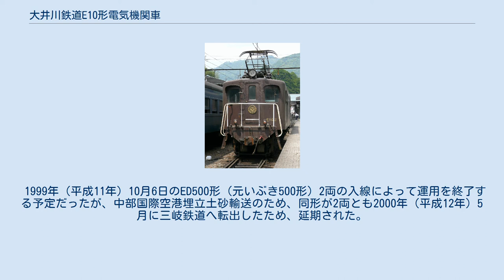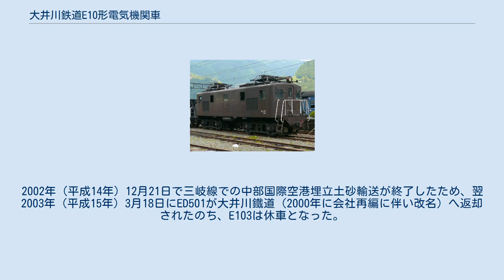大井川鉄道E10形電気機関車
大井川鉄道E10形電気機関車（おおいがわてつどうE10がたでんききかんしゃ）は大井川鉄道（現・大井川鐵道）が1949年（昭和24年）に導入した直流用電気機関車である。
 大井川本線の電化に際し、3両が製造された。
E101が三菱重工業三原製作所にて1949年10月27日付で竣工、E102が同所にて同年11月5日付で竣工、E103が日立製作所水戸工場にて同10月15日付で竣工し、12月1日に運用を開始した。
 小型のデッキをもつ自重45t・軸配置B-Bの箱型電気機関車で、当時の私鉄としては大型のものである。
外見は当時製造されていた国鉄EF58形（旧車体）・EF15形と類似していて、同型には神戸電気鉄道ED2001形や小田急デキ1040形、近畿日本鉄道デ31形などが挙げられる。
 E101・102は同じ三菱重工業製でありながら、ひさしの有無や、車体全高の差異など見て分かる違いが多い。
日立製作所製のE103は他機に比べて角ばった外見をしている。
全機の共通点として、警笛に電気機関車としては珍しい電車用タイフォンを採用した点が挙げられる。
なお、E103は後述の岳南鉄道転出後に、タイフォンからホイッスルに交換された。
しかし、大井川鉄道再入線後に1エンド側のみタイフォンに復元されている。
E101も後述の大規模整備の際にホイッスルに交換された。
 運用開始当初は大井川本線で貨物列車の牽引に使用された。
1976年（昭和51年）のSL急行運行開始後は、その補助機関車（補機）としての運用が主となり、貨物運用は1983年（昭和58年）に廃止された。
2000年（平成12年）からはED500形と共通運用でSL急行の補機を務めている。
 その他の運用として、1984年（昭和59年）から毎年夏に運転されているビール列車や、イベント時の臨時客車列車の牽引、新金谷車両区での入換作業にも使用されている。
まれに工事列車として、ホキ800形を牽引することもあった。
 検査期限切れにより2011年（平成23年）ごろから運用を離脱していたE101が、2013年（平成25年）春ごろから2014年（平成26年）2月まで、新金谷車両区で全般検査を含む大規模な整備を受け、本線復帰した。
この際、モーターおよび台車を2011年に廃車・解体となった神戸電鉄700形電気機関車のものと交換したほか、前述のタイフォンのホイッスル化や、側面に左右2か所ずつある機器冷却用のルーバーを埋めるなどの改造が施されている。
 大井川鐵道は公式SNS等で、E31形電気機関車導入に伴う、既存の電気機関車の廃車はないとしている。
しかし製造から70年以上が経過し、老朽化が進行しているため、今後の動向が注目される。
 E101・102と製造所が異なるE103は、大井川鉄道の貨物の減少により、1970年（昭和45年）7月6日付で廃車となった。
同年9月（7月という説もある）に岳南鉄道（現・岳南電車）へ転出され、同9月22日付でED10形 (ED103) として竣工した。
牽引力も同社他機より強いことから、岳南線の主力機として使用された。
しかし、岳南鉄道の貨物減少と大井川鉄道のSL急行増発による補機仕業増加で、両社の機関車需要が変化したことから1986年（昭和61年）2月21日付で再度廃車となった。
同年3月4日に大井川鉄道へ再入線し、同4月10日付で再度E103として竣工した。
またこの際、タイフォンと同じように1エンド側のみパンタグラフがPS13に復元されている。
 1999年（平成11年）10月6日のED500形（元いぶき500形）2両の入線によって運用を終了する予定だったが、中部国際空港埋立土砂輸送のため、同形が2両とも2000年（平成12年）5月に三岐鉄道へ転出したため、延期された。
2002年（平成14年）12月21日で三岐線での中部国際空港埋立土砂輸送が終了したため、翌2003年（平成15年）3月18日にED501が大井川鐵道（2000年に会社再編に伴い改名）へ返却されたのち、E103は休車となった。
その後は千頭駅構内に長期間留置されていた。
2015年（平成27年）ごろに新金谷駅構外側線へ移動し、2016年（平成28年）6月に廃車・解体された。